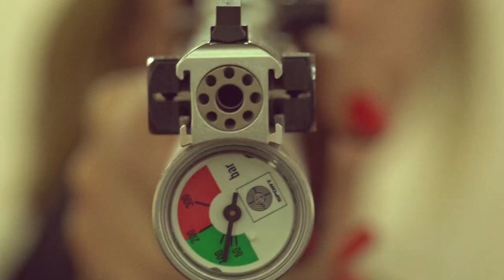Օլիմպիական VLOG. Ֆերդինանդ Կարապետյան